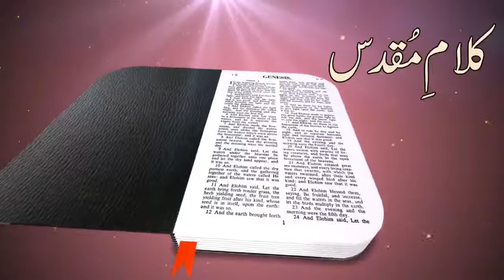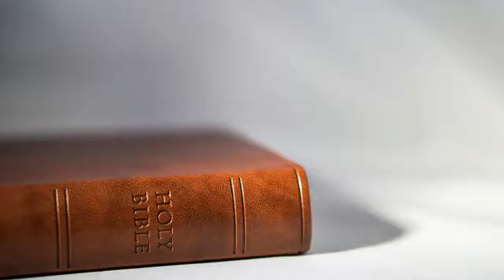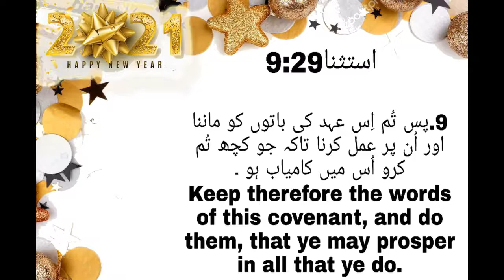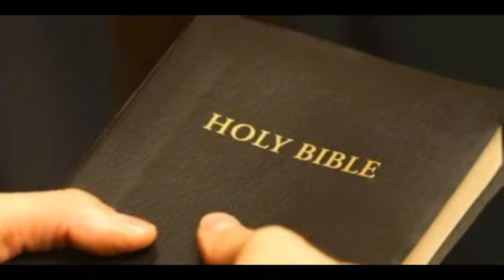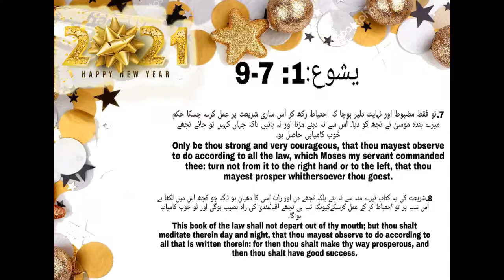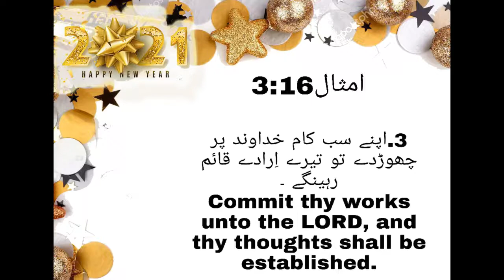New Year Special Sermon By Pastor Rokas Barkat in Urdu /Hindi[Part 1] 2020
New Year Special Sermonc By Pastor Rokas Barkat in Urdu /Hindi[Part 1] 2020
Scripture should be our source of wisdom and discernment when it comes to our heart it will change us completely .So when you read the Bible must understand it .If you want to learn more about Bible please watch more videos of our channel .
 God places much responsibility on the man called to lead and care for his people! There is a much higher standard of personal conduct when you are called to lead, guide, and feed souls. Read these bible verses which are used in this video we hope that will change your life .